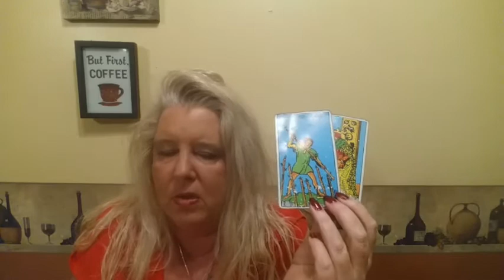ARIES Psychic Tarot Reading for the week of February 18, 2019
A general reading for Aries for the week of February 18, 2019.  For personal psychic readings please contact Jackie directly on her